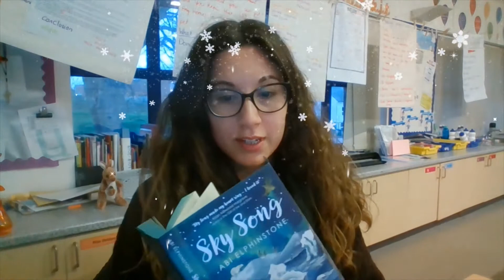Year 4 Story - Sky Song, by Abi Elphinstone - Chapter 13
Miss Dobson reads chapter 13 of Sky Song, by Abi Elphinstone.

A picture of the map has been added to the video so be sure to pause and take a look!